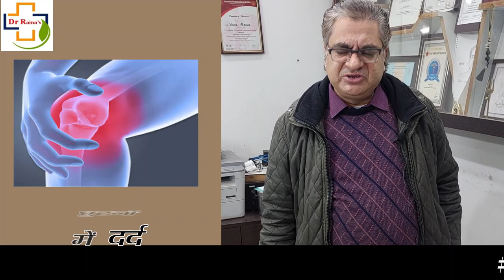Symptoms of HIV, Early Treatment for HIV by DrVinod Raina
How to treat HIV and what are the symptoms of HIV, What is the diet to be taken when the patient is HIV Positive .If we take good diet we can increase cd4 count of the patient which is explained by top HIV Specialist in Delhi Dr Vinod Raina
now a days we can increase cd4 count of the patient by taking good medicines and good diet, meet personally with Best HIV Specialist in Delhi Dr Vinod Raina.

Dr Raina's Safe Hands Clinic
Best Sexologist Clinic
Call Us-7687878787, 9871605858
Address:- E-34, Saket Ekta
Apartments Near Malviya Nagar
Metro Station Gate No-4 New Delhi-110017